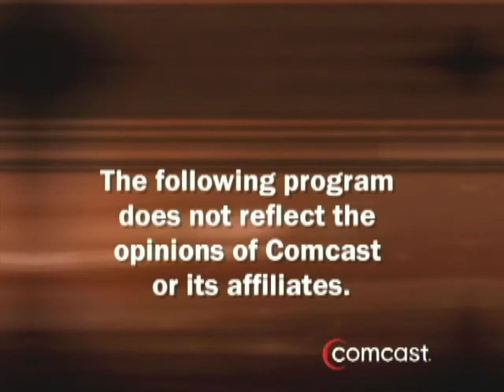Christmas in Rehab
Sonny Brightly Show S2 E11: What?! Santa and company did drugs?! Its looking to be a white Christmas after all! Sonny visits his holiday friends at the Brightly Rehab facility to see what they've been up to? Have they all kicked the habit and gone back to their jolly ways? Find out right now! On the Sonny Brightly Show!